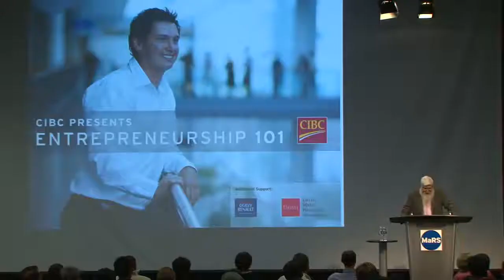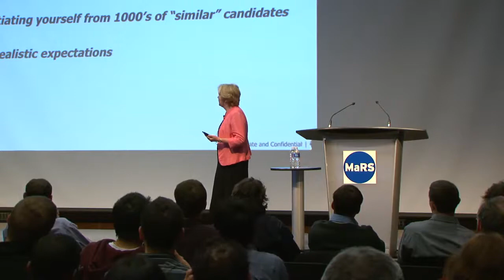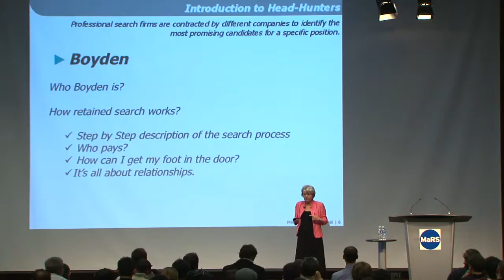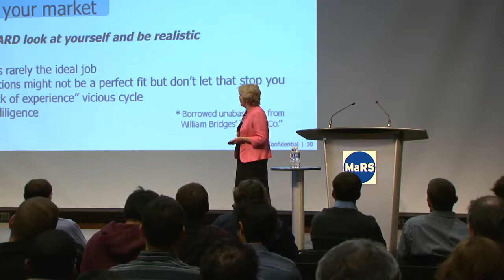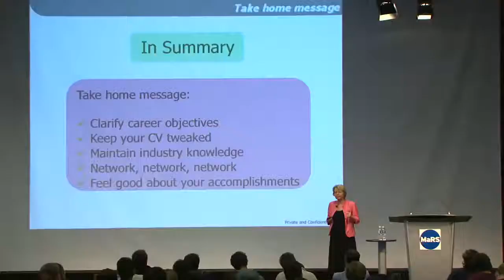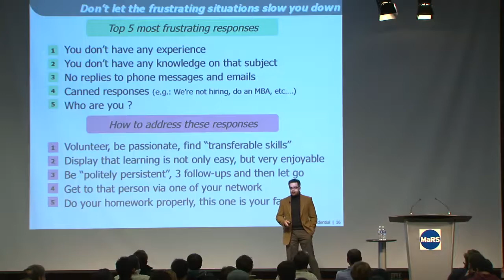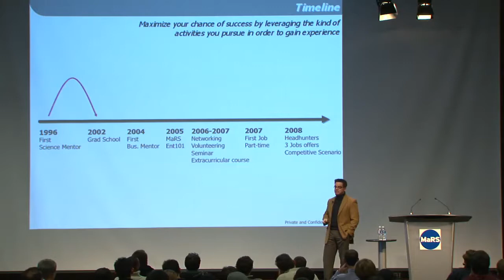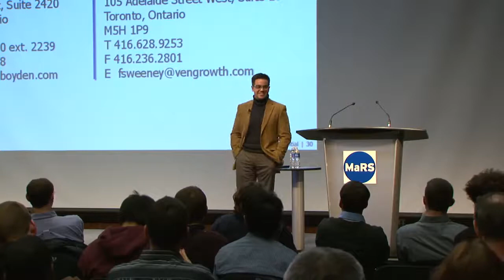Managing Your Career: The art of selling yourself - Entrepreneurship 101 2008/09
Speakers: Teresa Snelgrove and Fred Sweeney

Summary: You manage your research. You want to manage a business. How about managing your career?

Dr Teresa Snelgrove of Boyden Global Executive Search and Dr. Frederick Sweeney of VenGrowth Asset Management talk about career management theory and practice: what inputs are needed for critical career decisions and their execution. Join us for some very practical advice on how to manage your own success.